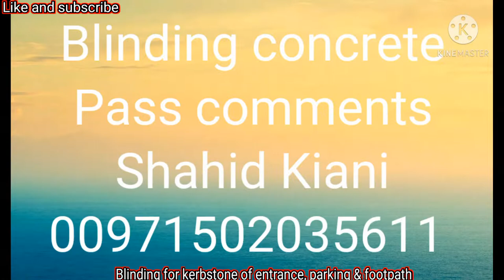Kerb stone blinding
In construction, 'blinding' typically refers to a base layer of weak concrete or sand that is laid above a layer of hardcore to provide a clean, level and dry working surface. ... The concrete used for blinding is weak compared with structural concrete, and can withstand lower loading.
1) competed surface
2)Polythene sheet
3)concrete

C20 is 1:2:4(1 part cement, 2 parts fine aggregate, and 4 parts coarse aggregate.) where as C20 symbolizes a Cylindrical sample in which cement, fine aggregates, coarse aggregates are mixed in such a ratio that its characteristic compressive strength is 20 N/mm^2 after 28 days of curing.